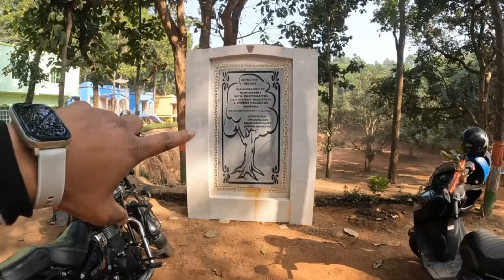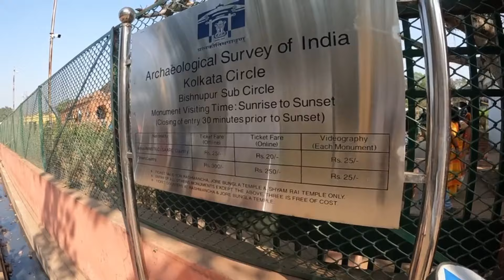বিষ্ণুপুর এ প্রচুর আনন্দ করলাম।।@bittuu_vlogs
নমস্কার বন্ধুরা, বিটু ব্লগে তোমাদের স্বাগত জানাই।।
আজকে চলে গেছিলাম বিষ্ণুপুর ও বনশ্রী রিসোর্ট এ
এটি হলো বিষ্ণুপুর
তোমরা সবাই দেখো, কার কার ভালো লাগলো বলো,
আর অনেক অনেক ভালোবাসা দেওয়ার জন্যে অশেষ ধন্যবাদ জানাই।।
সবাই ভিডিও টা দেখো শেষ পর্যন্ত আর কেমন হয়েছে জানিও।।
লাইক ,শেয়ার, কমেন্টস করতে ভুলনা কিন্তু।।
আর আমার ফেসবুক পেজ থেকেও দেখতে পারো ভিডিও টা।। নিচে লিঙ্ক দিলাম।।

              ।।ধন্যবাদ ।।

🔴Instragram Link 📎-